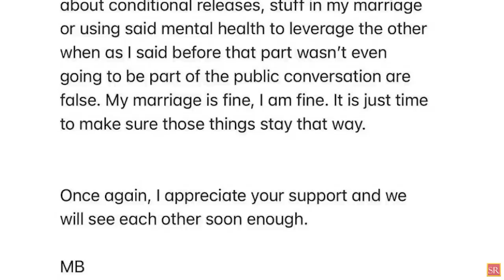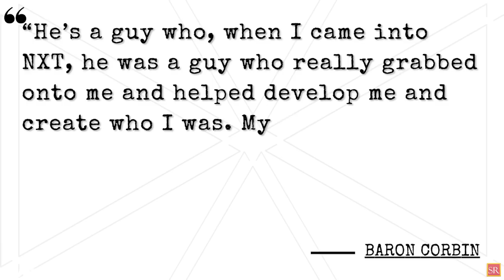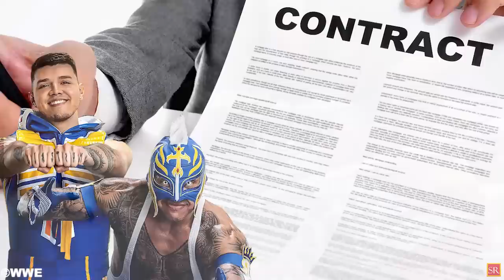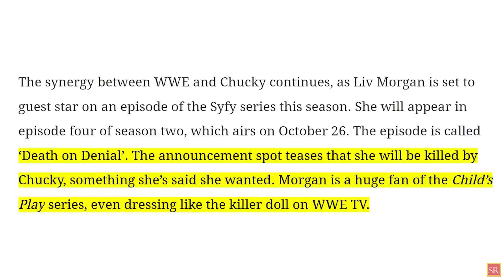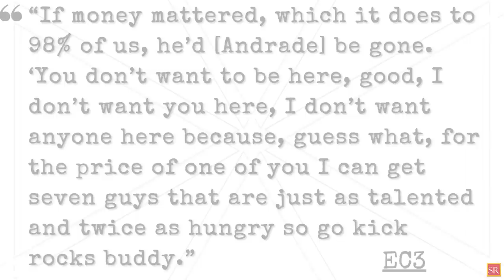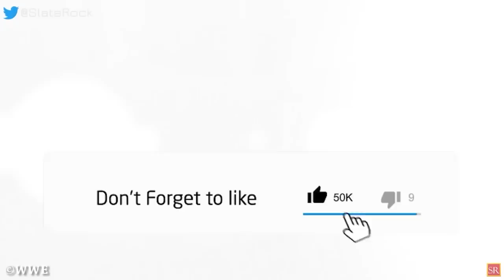WWE News! Aleister Black To Join Bray Wyatt On Smackdown! Reason Why Rey Mysterio QUIT WWE! AEW News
00:00 Headlines
00:10 Bray Wyatt Dual Personality On WWE Smackdown Today / WWE Reportedly Talked About Aleister Black For New WWE Stable
03:14 The Incredible New Layer To The Brewing Tension Between Sami Zayn And Jey Uso WWE Smackdown Today
03:58 Baron Corbin Undergoing Edgy Character Change
05:08 Shawn Spears Explains His Absence From AEW
05:57 The Real Reason Why Rey Mysterio Chose To QUIT WWE on WWE Smackdown Today
07:50 Liv Morgan Destroys Female WWE Star In A Backstage Brawl Amid Rumors Of Her Dark Character
08:51 Liv Morgan To Make Guest Appearance On ‘Chucky’ This Season
09:23 EC3 Believes Tony Khan Cursed AEW By Keeping Wrestlers Who Want To Leave
10:44 Brock Lesnar’s Return & More Announced For WWE Raw Next Week
11:19 WWE Books Logan Paul’s Return & More For Smackdown Next Week
11:53 Booker T Hints That His Time In WWE NXT Could Be Short
wrestling news
wwe rumors
wrestling news and rumors
wrestling rumors
pro wrestling news
wrestling news
wwe rumors
wwe news